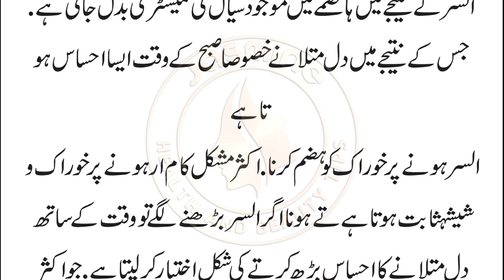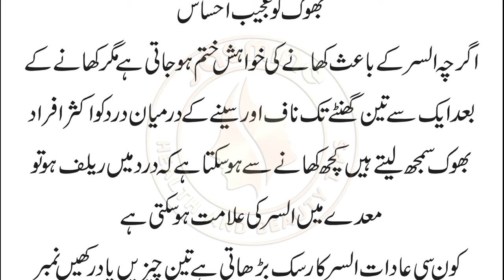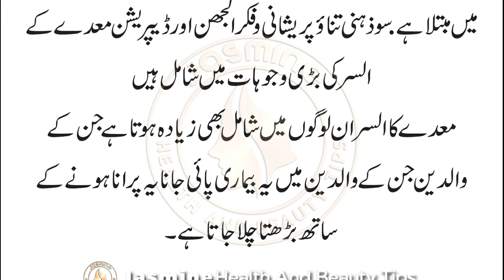Stomach Ulcer Symptoms in Urdu Hindi - meday ke alsar ki alamaat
I hope you like the video. I will be present with more totkay hi totkay.